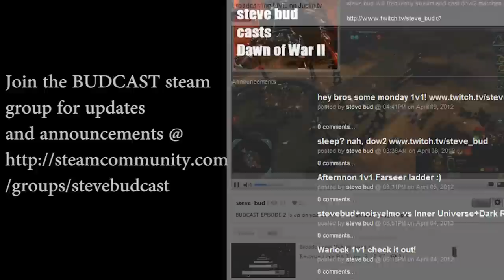BUDCAST: Episode 16 (Holy Hammer vs. mr.Ricco.rus)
Super special episode of BUDCAST today. None other than Red-Rupee himself joins me for an awesome duo-cast of two of the best dawn of war two players in a 1v1 ladder match up.